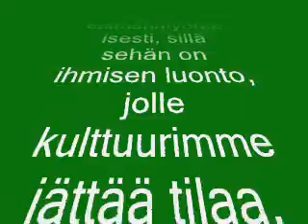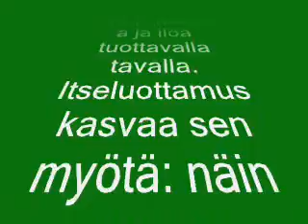Kaikki suomalaiset osaavat tanssia luonnostaan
Jollet vielä osaa, niin tämän ohjeen luettuasi varmaankin!